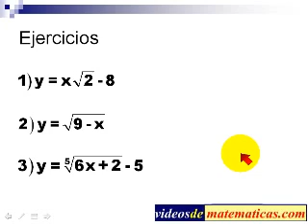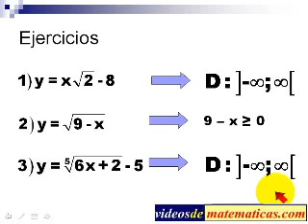Restricción de dominio en funciones irracionales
Aprende cuál es la restricción de dominio en funciones irracionales con ayuda de este vídeo.  Dudas o consultas sobre este vídeo se responderán en la siguiente página web Te invito a seguirme en facebook